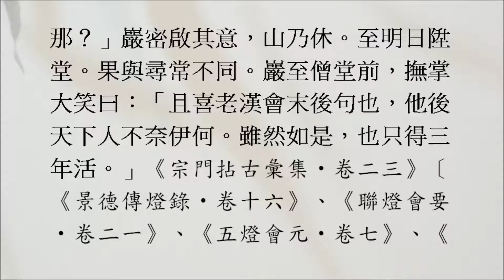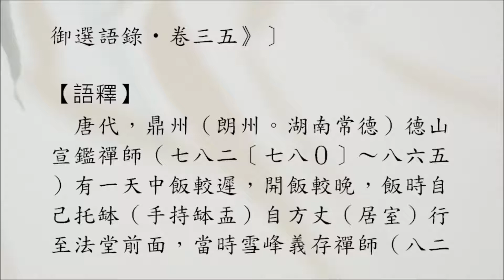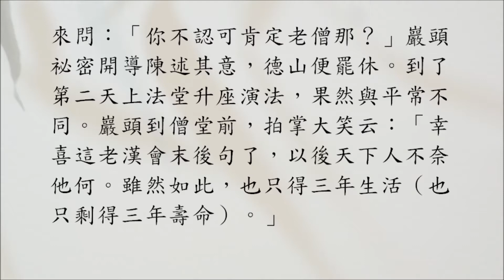【禪師公案】1426則：德山托缽（雪峰飯頭、巖頭末後）。「者老漢，鐘未鳴鼓未響，托缽向甚麼處去？」「大小德山未會末後句在。」